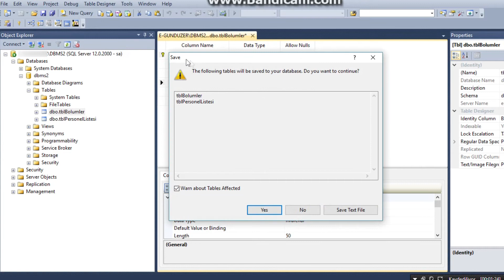SQL Server Saving Changes is not permitted Hatası ve Çözümü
MS SQL Server "Saving Changes is not permitted" hatası çözümü
How to fix MS SQL Error Saving changes is not permitted

Microsoft SQL Server Management Studio içerisinde, SQL tabloları üzerinde yaptığınız değişikliği kaydetmek istediğinizde

Saving changes is not permitted. The change you have made requires the following table to be dropped and re-created. You have either made changes to a table that can't be recreated or enabled the option prevent saving changes that require the table to be re-created.
şeklinde hata alıyorsanız aşağıdaki işlemleri yapmalısınız.

Microsoft SQL Server Management Studio içerisinde Tools tıklayın.
Options seçin
Designers seçin.
Prevent saving changes that require the table to be re-created seçeneğinin işaretini kaldırın.
Bu işlem Saving changes is not permitted hatasının çözümü olacaktır.

To solve this problem, on the Tools menu, click Options, expand Designers, and select or clear the "Prevent saving changes that require the table to be re-created" check box.
Tools,  Options,  Designers and uncheck “Prevent Saving changes that require table re-creation”